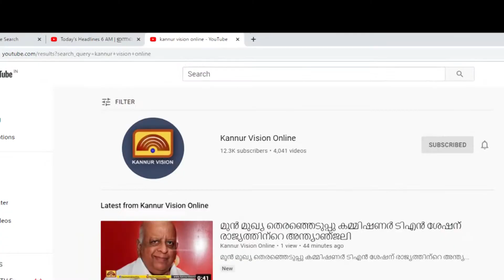ലൗ ജിഹാദ് വിഷയത്തിൽ ക്രൈസ്തവ സഭയുടെ ആശങ്കകൾ ഗൗരവമുള്ളതാണെന്ന് കേന്ദ്ര മന്ത്രി വി മുരളിധരൻ.